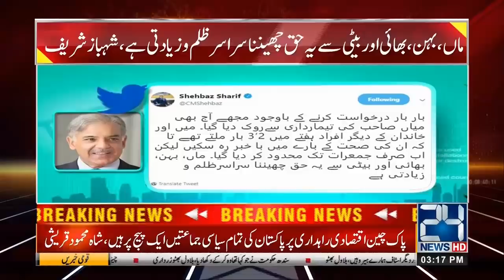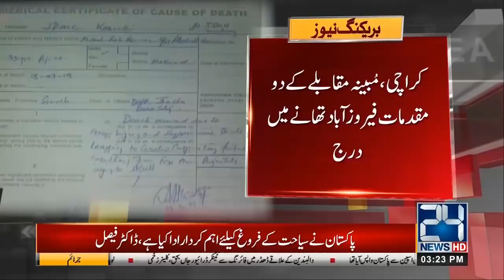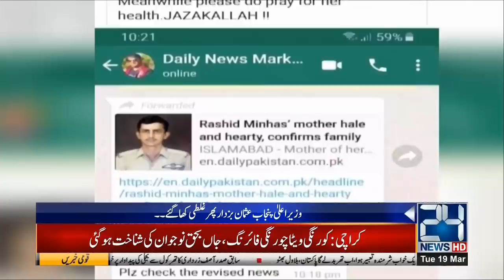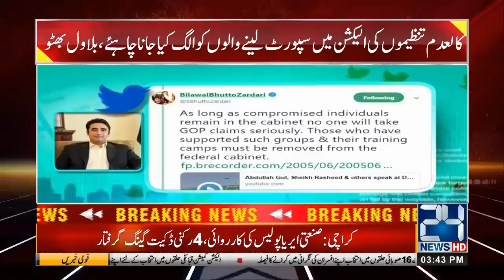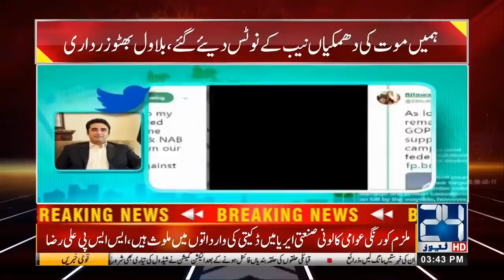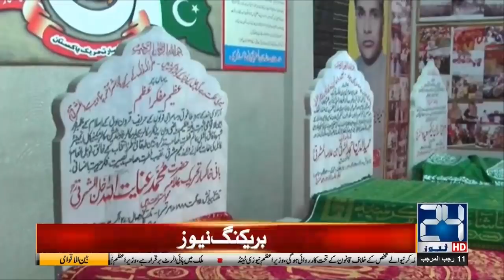News Bulletin | 3:00pm | 19 March 2019 | 24 News HD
24 News HD is one of the leading news channels of Pakistan bringing you the latest current affairs from Pakistan and around the world.

NRO | Imran Khan NRO | Sheikh Rasheed | Sheikh Rasheed On Shahbaz sharif | Sheikh Rasheed Press Conference | Khursheed Shah | Khursheed Shah Today | Khursheed Shah Media talk | Imran khan |
CM Punjab Usman Buzdar | Imran khan Meets Usman Buzdar | Muhammad ali | Muhammad ali Death anniversary | Kartarpur | Kartarpur Corridor | Kartarpur Border | Kartarpur Latest News |